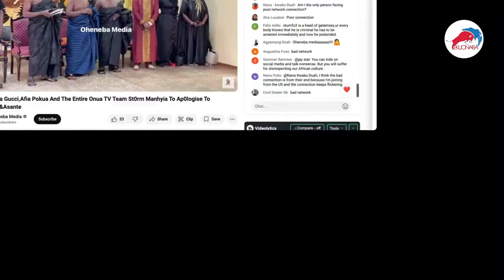Happening NOW Mona Gucci,Afia Pokua And The Entire Onua TV Team St0rm Manhyia To Ap0logise